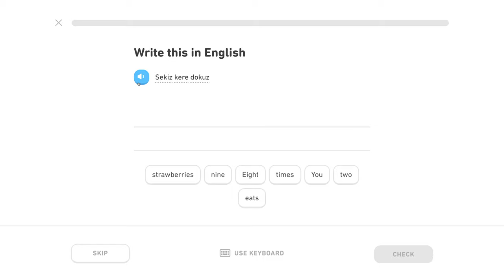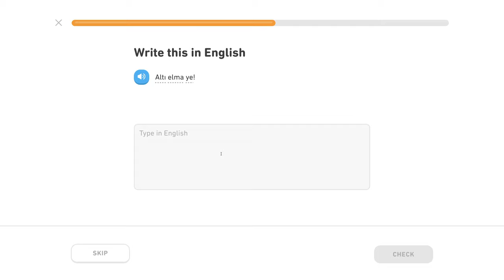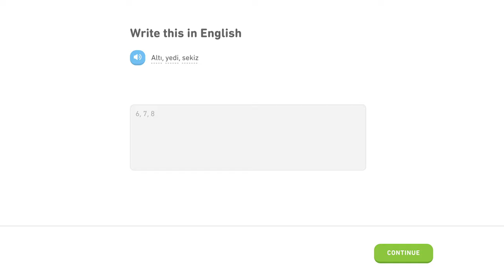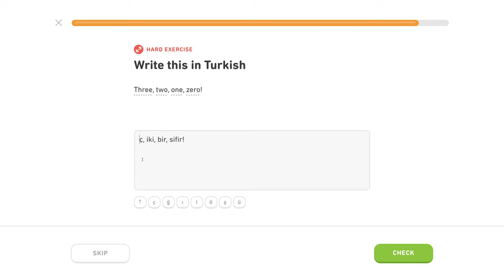🇹🇷 Číslovky - Level 2/5, lekcia 1/4 - Turecky s Yetim